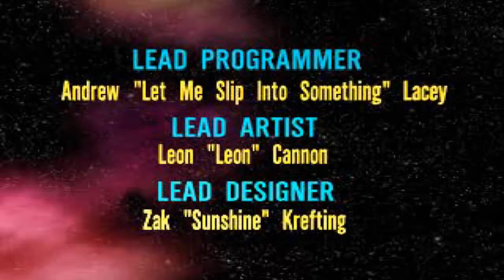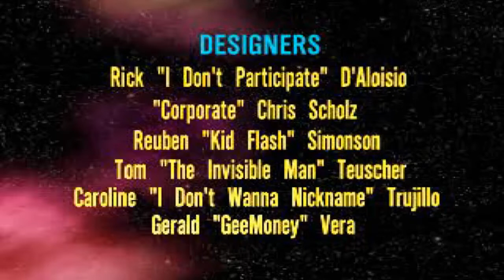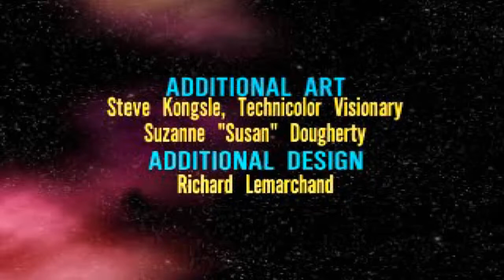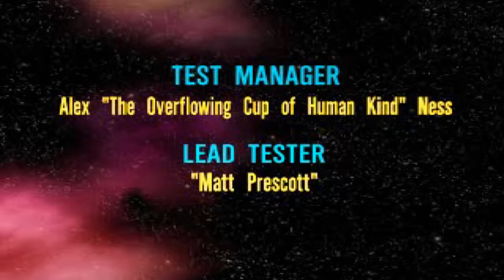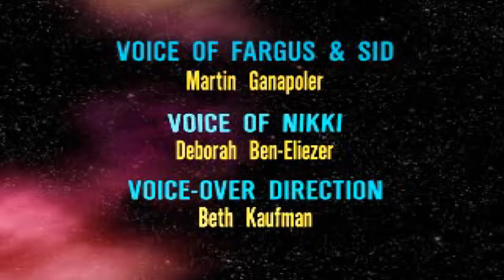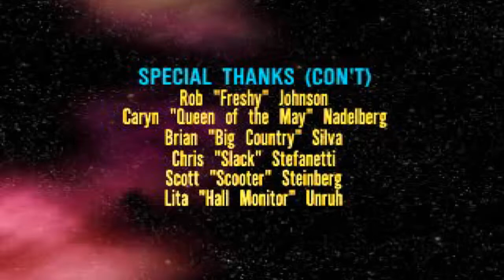Let's Play Pandemonium! 2: 19 (Finale): If I Had Infinite Power...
And so, the end of the game is finally here! And it is everything I did not expect. Nori...

This episode contains payoffs, grotesque transformations, the power of magic, self-absorption, and using galaxies as your own personal mixing board.

I want to thank everyone who watched these videos, and I hope you enjoyed these videos!
I realize that I may have ripped apart the Pandemonium series. I never intended go to this far into analysis of the games, but as I thought more and more about it, more things came up that I felt like talking about.
I definitely intend, with future games, to tone it down and enjoy them. I may certainly enjoy analyzing games like this, but you can only go so far until it backfires and delivers a negative effect to a game you enjoy.

Again, I hope you enjoyed Pandemonium 2, and I hope you look forward to what I am working on next!

Also 300 videos is a thing... I guess. Yay.